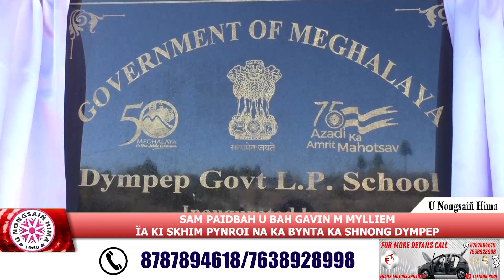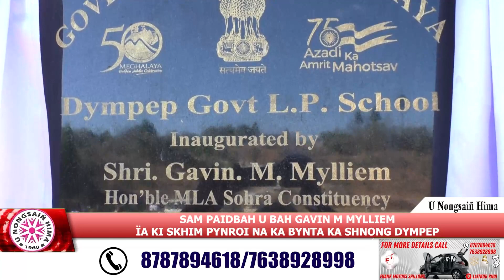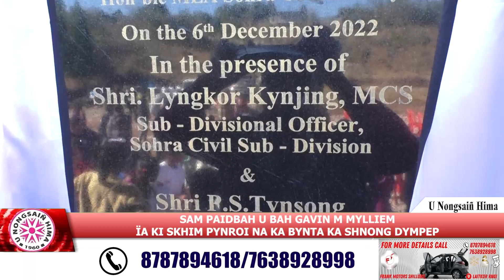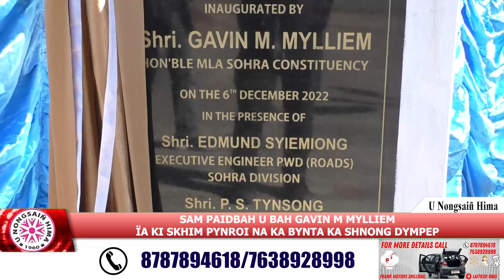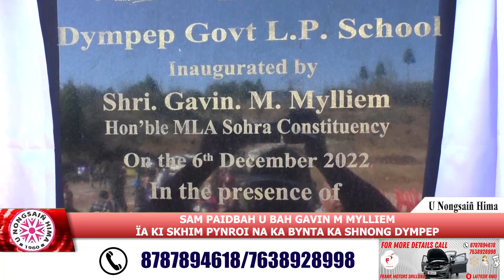SAM PAIDBAH U BAH GAVIN M MYLLIEM ÏA KI SKHIM PYNROI NA KA BYNTA KA SHNONG DYMPEP